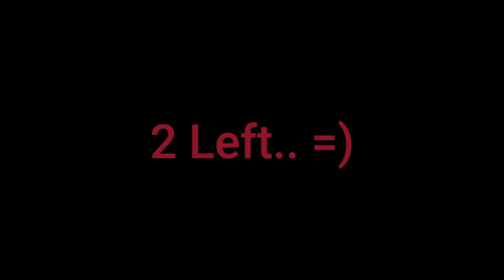UTPR: With my own hands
To get it.. You need to reach at least 19LV as frisk
[turn on lv 1 frisk in settings]